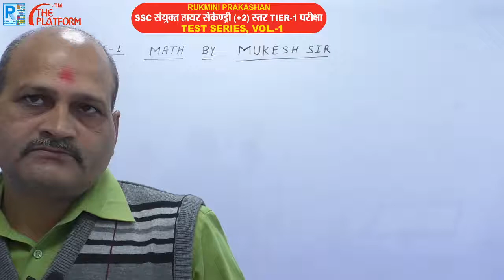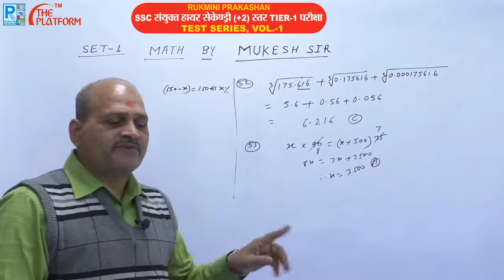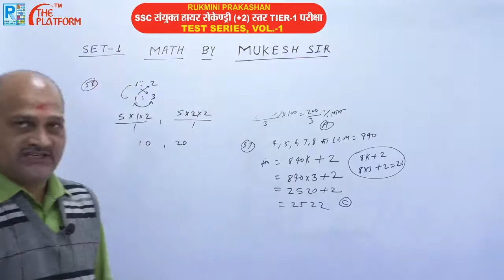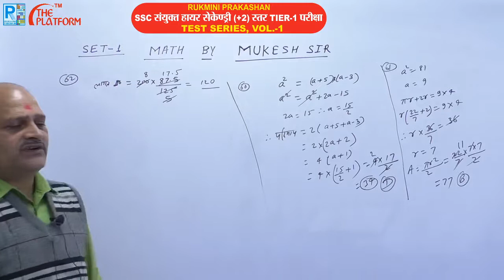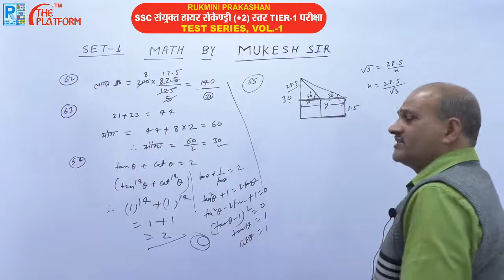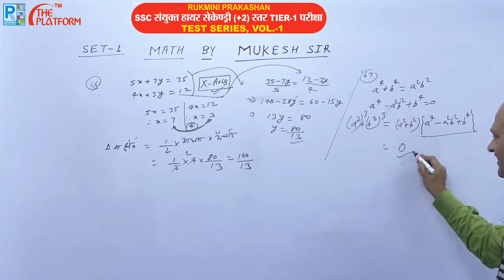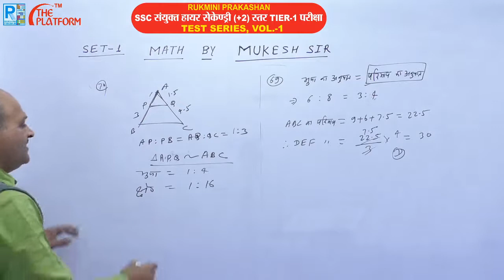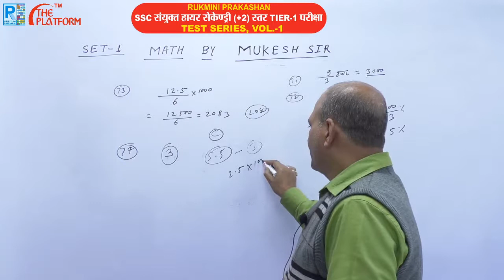SSC CHSL (10+2) TIER-1 EXAM., TEST SERIES VOL-01, MATHS., SET-01 : GUIDED BY MUKESH SIR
SSC CHSL (10+2) TIER-1 EXAM., TEST SERIES VOL-01, MATHS., SET-01 TO 30 : GUIDED BY MUKESH SIR